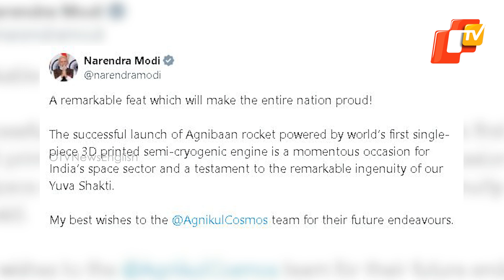Momentous Feat! Agnikul Cosmos Launches Agnibaan SOrTeD Mission-1 From Sriharikota